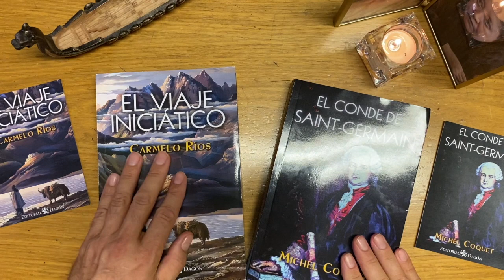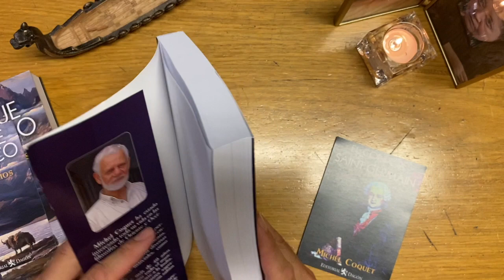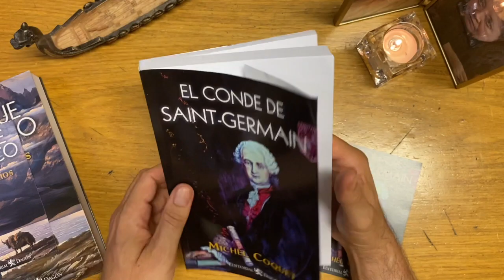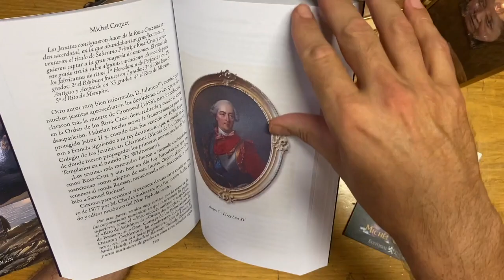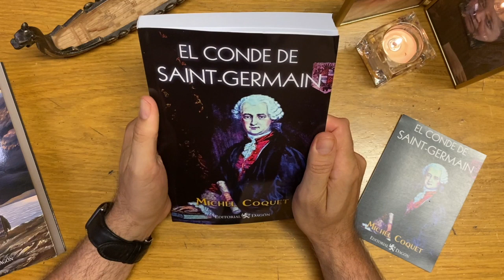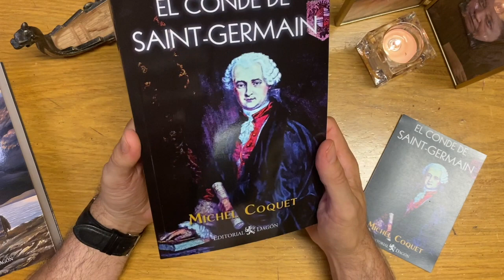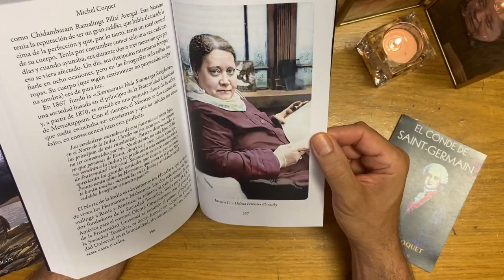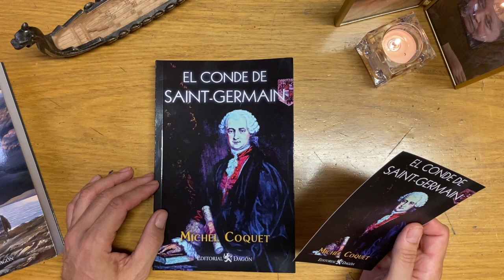Presentación libro Michel Coquet - El Conde de Saint Germain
Book Trailer del libro sobre la enigmática figura histórica
Novedad Editorial Dagón septiembre 2021